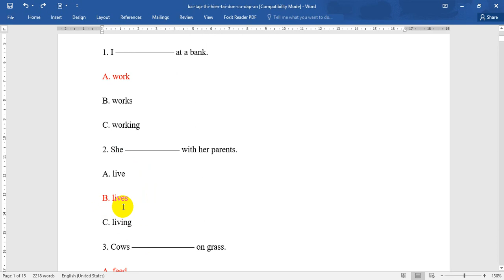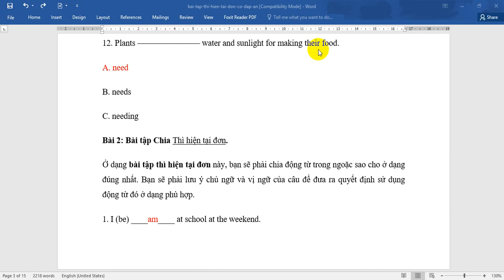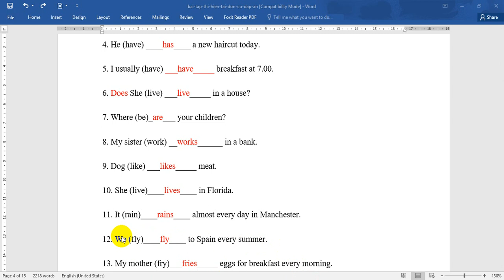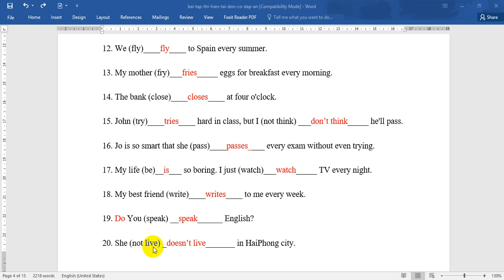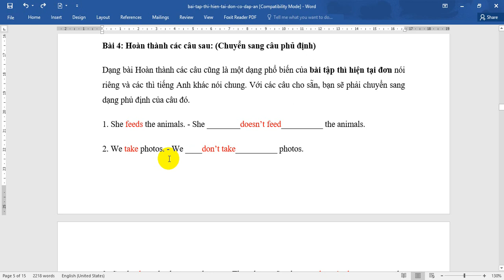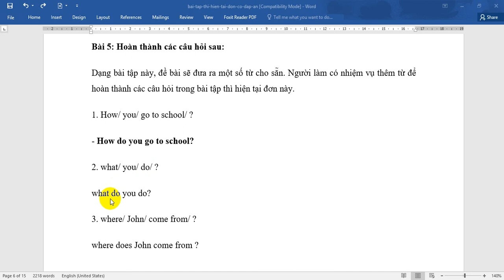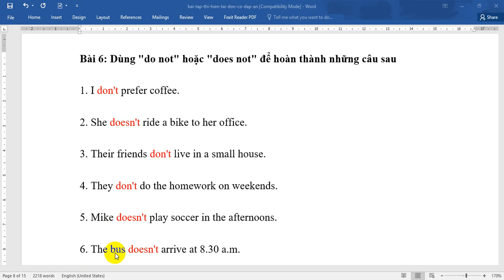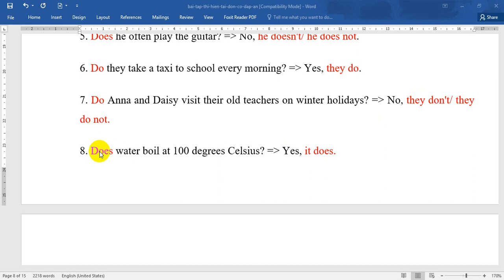BÀI TẬP HIỆN TẠI ĐƠN - PHẦN 1